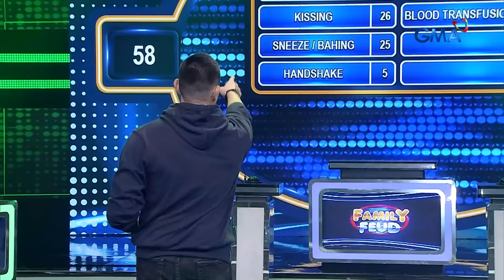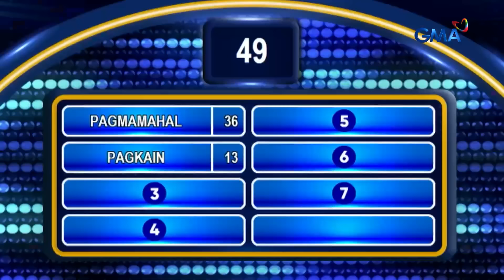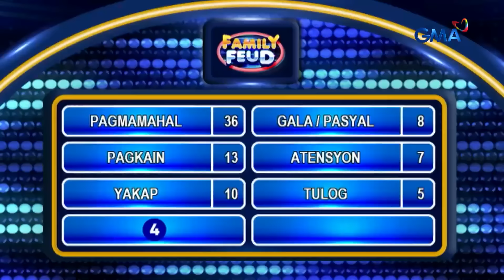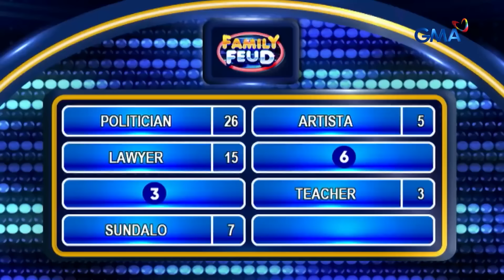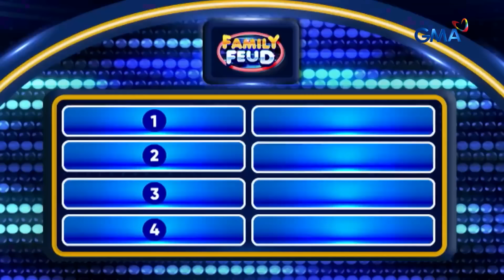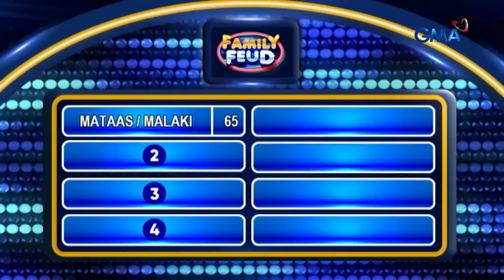Family Feud: ANG LABANAN NG GANDANG 80s AT THROWBACK HOTTIES! (SEPTEMBER 9, 2024) (Full Episode 557)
Aired (September 5, 2024): Nagtapat-tapat ang mga hari at reyna ng sexy movies noong 80s para sa matinding agawan ng puntos sa paghula ng ‘top survey questions!’ Sino kaya sa pagitan ng GANDANG 80s at THROWBACK HOTTIES ang mag-uuwi ng jackpot prize na 200,000 pesos?